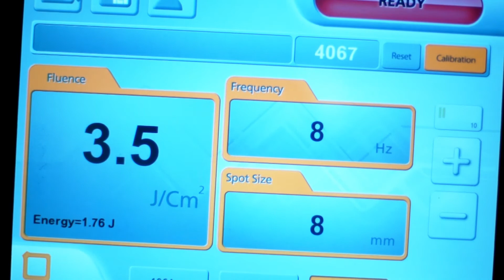Thẩm mỹ Hoàng Gia P7